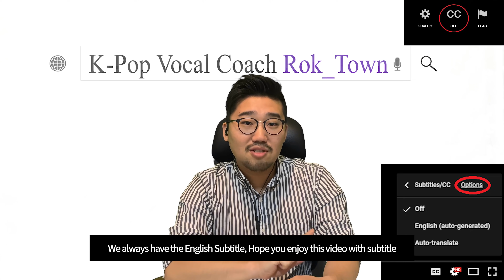K-pop Vocal Coach reacts to Katrina Velarde - Go the distance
Learn K-Pop with 1:1 real-time online classes from a professional vocal coach who gives lectures to K-Pop artists at numerous famous entertainment agencies including JYP, YG, P-Nation, and more!

2018~2019.02 EVERMOREMUSIC Artist development team, A&R (Artist and Repertoire)

VOCAL TRAINING
'Girl's Day 'Sojin'
'Infinite' (before debut)
'MAP6'
'VOISPER'
'AIVAN' etc

Backing Vocalist-
Keun Suk Jang (張根碩)
Yong Jae Shin (4Men)
Chiyeul Hwang (黃致列)
Hye Sung Shin (SHINHWA)
Min Woo Lee (SHINHWA)
Shinhwa
Vibe
Davichi
Ericnam
Gak Huh
4men
SGwannabe
Highlight  etc.